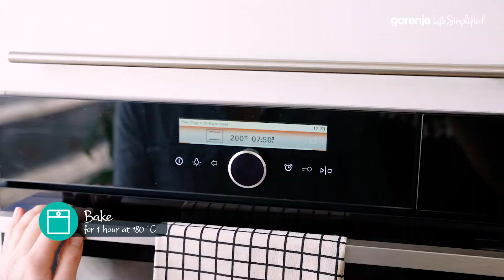Receita: Batata assada recheada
A batata tem pouca gordura e muita fibra e potássio. Nhami!

Serve: 6

Ingredientes:

● 6 batatas médias-grandes
● 2 colheres de sopa de azeite
● ½ colher de chá de sal por batata
● 50 g de pesto de manjericão
● 60 g de tomate desidratado
● 100 g de queijo feta

Preparo:

1. Preaqueça o forno a 200°C e forre uma assadeira com papel manteiga
2. Lave as batatas e seque-as
3. Espete-as com a ponta do garfo algumas vezes
4. Pincele-as com azeite de oliva
5. Polvilhe sobre cada batata ½ colher de chá de sal e ¼ colher de chá de alho
6. Coloque as batatas na assadeira
7. Asse por 60 minutos
8. Retire as batatas assadas do forno
9. Corte com cuidado a parte superior das batatas quentes, revelando seu interior macio
10. Retire o interior macio das batatas e coloque em um recipiente
11. Adicione o tomate desidratado e o pesto de manjericão
12. Misture tudo
13. Coloque o recheio de volta dentro das batatas
14. Polvilhe um pouco de queijo feta e pimenta calabresa por cima
15. Sirva as batatas acompanhadas de uma salada fresca